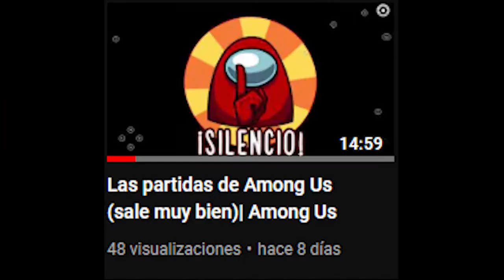ME 4SES!N4N EN AMONG US Y ME CONVIERTO EN UN FANTASMA!!| Pt.2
Por fin subo otro video de Among Us!! Se que estabais esperando otro y... Aquí lo tenéis!
Si queréis que suba la 3 parte, tenéis que apoyar este video muchísimo más que el anterior. Así que esta es vuestras manos la tercera parte 😉Y este video lo he hecho con mucho cariño y esfuerzo para vosotros.

                                                                    Disfrutarlo!😘